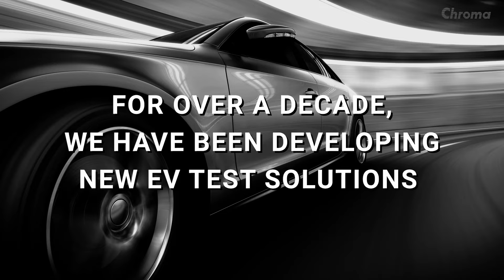Chroma Electric Vehicle Power Test Solutions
This video illustrates Chroma's EV and battery test advancements.
As the automotive industry advances power conversion and battery technologies, Chroma has been actively working to improve electric vehicle (EV) testing performance and cost by developing flexible power conversion test equipment, regenerative battery test systems, electrical safety testers, and motor and wound component testers. Test equipment provides solutions for electric vehicle chargers to the power train and everything in between.